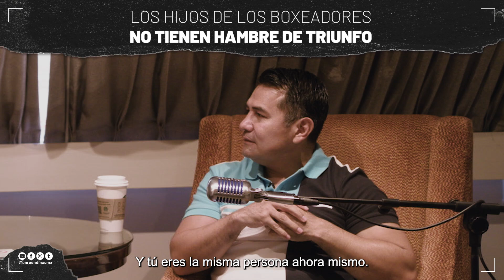Los hijos de los boxeadores no tienen hambre de triunfo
Hay un problema con los hijos de los boxeadores: No tienen el mismo hambre de triunfo que sus papás. 😱